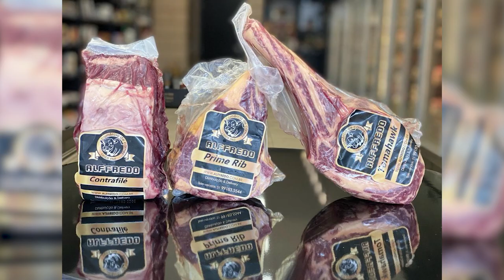ALFFREDO CARNES 12/06/22